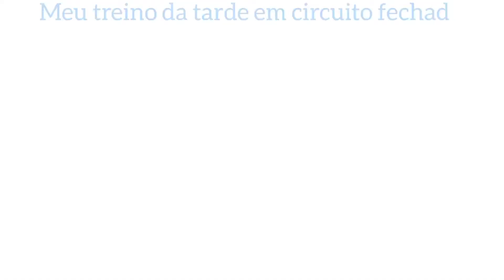mapa do meu treino em circuito fechado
Solânea PB